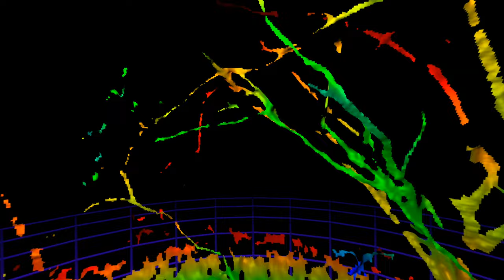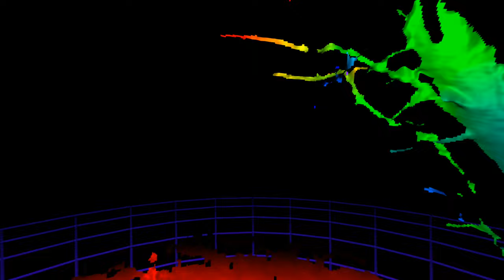Azure Kinect DK Outdoors VR180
I took my Microsoft Azure Kinect DK camera were it doesn't belong.

To the almost empty fields beyond the city.
I wanted to know how it performs in nature.

Without a VR headset I expect this to be quite boring, as the depth information I cautiously prepared for VR180 would be flattened to your screen again.

Depth is directly mapped to wavelength equivalent colors. I know there are better color ramps, but none of these exist by default in blender3d .

To avoid IR light from the sun I went out in total darkness. I was surprised seeing the depth range going down from ~5m indoors to 2-3m. This probably happened due to the moist cold surfaces.